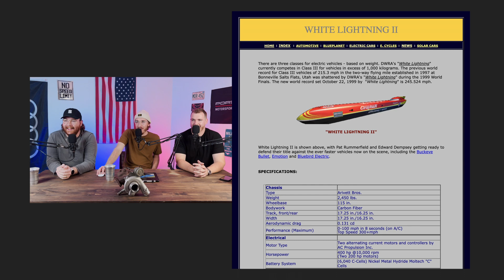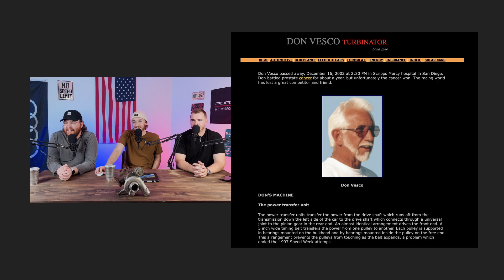Diving in to the speed records of the Bonneville Salt Flats! | Third Pedal Podcast Episode 38 Clips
After receiving an awesome message from one of our fans about his sweet rig, his purpose for the build causes us to do a deep dive on the history and records of the Bonneville Salt Flats, and our minds are BLOWN by some of the achievements stupid but brilliant humans have achieved on those long, straight paths!